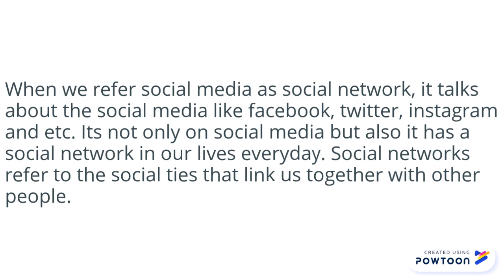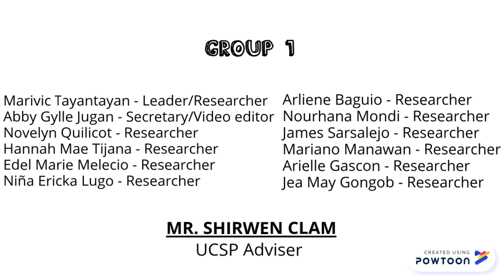SOCIAL NETWORK - UCSP final